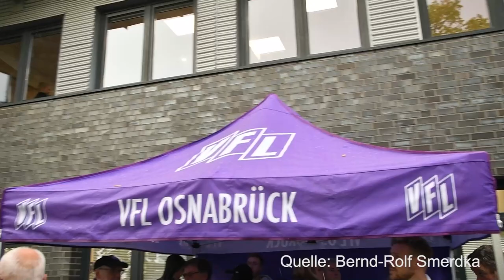Schweriner Song hält Einzug in Bremer Brücke: ‚Old Stadium‘ feierte Stadionpremiere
Im Juni 2022 veröffentlichte der Schweriner Autodidakt Bernd-Rolf Smerdka das Album July House, auf dem außer Smerdka selbst einige weitere Schweriner MusikerInnen vertreten sind. Einer der Songs auf July House heißt 'Old Stadium'. Er entstand aus Smerdkas Liebe zu seinem Lieblingsverein VFL Osnabrück. Es war der Beginn einer verrückten Geschichte, die für Smerdka bis ins Osnabrücker Stadion, die Bremer Brücke, führen sollte.